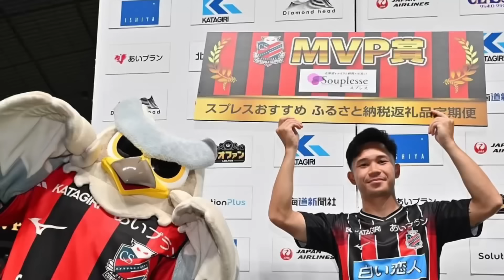ด่วน ญี่ปุ่น ชี้ สุภโชค ยิงต่อ ซัปโปโร รอด! เผยชื่อ โค้ชใหม่ ทีมชาติไทย ยู23 อิชิอิ เลือกเอง ต้องซุย